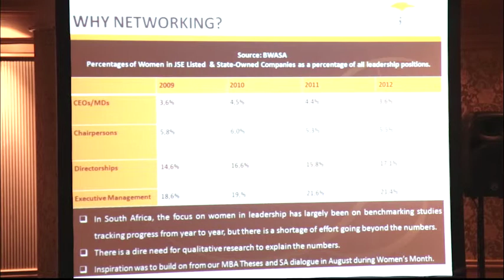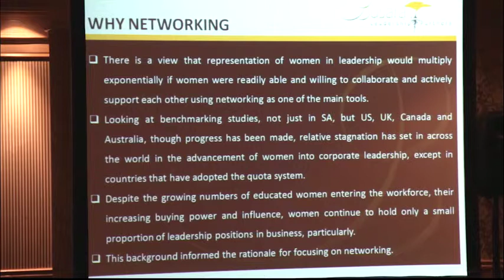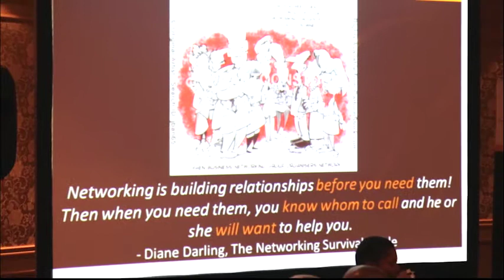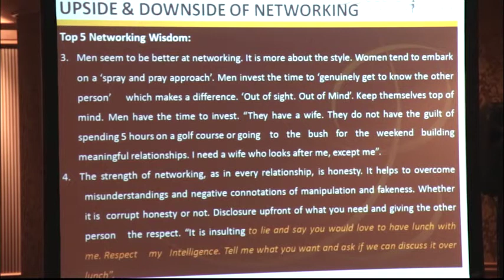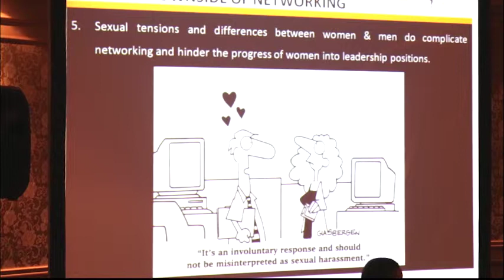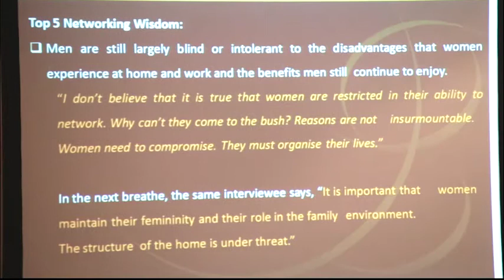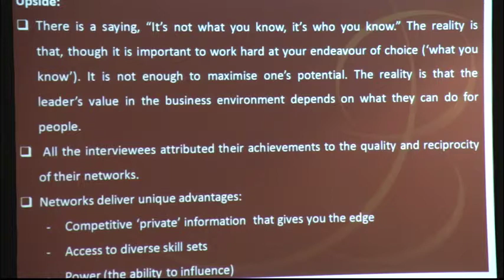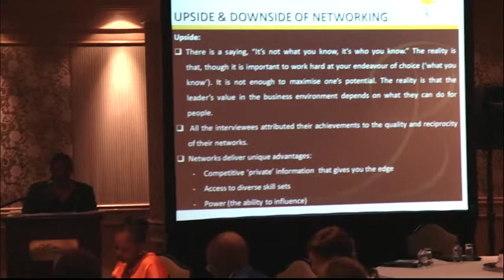Welcome & Introduction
SEMINAR: LEADERSHIP & GOVERNANCE